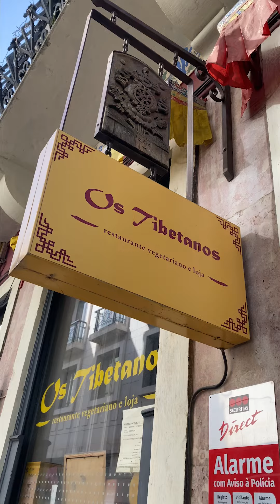De Portas Abertas - Os Tibetanos